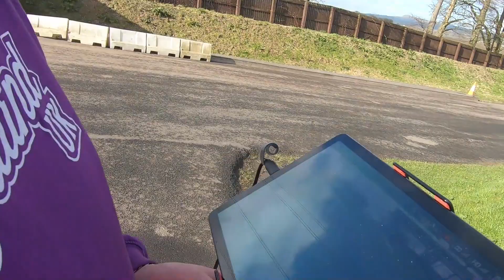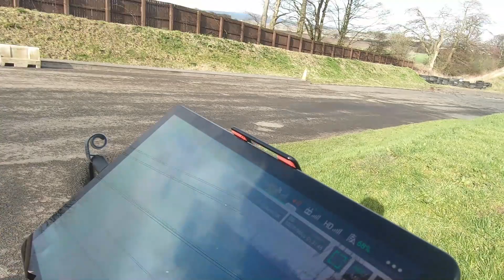FR Legends x Driftland Drift Day Review & 600 BHP S54 E36 Ridealong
On 24th March we ran the FR Legends layout Drift Park Route C as our track layout for our Drift Practice Day. Instead of running 5 minute closed sessions of a whole track layout, the FR layout was start/stop with a start and finish line. It just so happned that Driftland neatly formed the same layout with a few tweaks, including clipping points painted onto the track and water barriers at the final wall clipping zone. We tested it in the week leading up to the day - it was fun! Ren proved this by strapping a go-pro to his R32 and shredding a tyre all over the camera - check that video out

Ren vlogged the day including some setup and shots of the drivers smashing the layout. We also got a chance to ridealong with Stu Mclellan in his first official drift laps round the circuit in his 600 BHP supercharged BMW E36. You may have seen some of the other videos like his First Drive but this was next level! The car is wild, all he has to do now is find some grip!

Ren also managed to catch a little incident where Stu missed his 2nd to 3rd change and got rear ended by Mark Gemmell driving Ross Stark's car. Ha!

Driftland is the UKs only purpose built Japanese style drifting arena, built for all motorsport enthusiasts as a place to experience drifting at every level, from beginners taking their first steps to international competitions showcasing some of the finest talent the world has to offer.

For information regarding Drift experiences, Private track hire and upcoming events please visit our

What Gear did we use making this video?

Go Pro Hero 7
Go Pro Suction Cup Mount (really good!)
Go Pro Mounting Frame/Cage
Sony Handycam with MEGAZOOM!
SanDisk 64GB MicroSD for the reliables
Spare Blades for Jeek's Drone!!